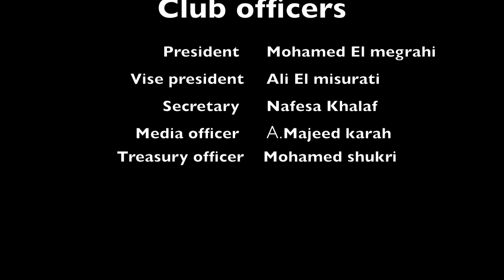Welcome to Libyan club in American university in Dubai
this video is to welcome all members and students to Libyan club in AUD